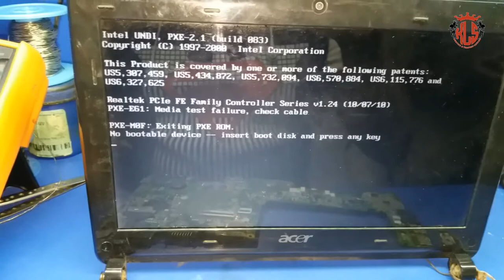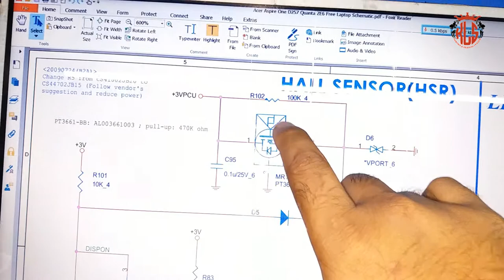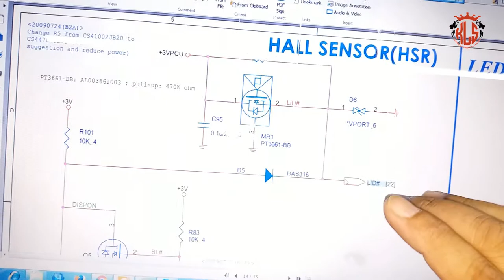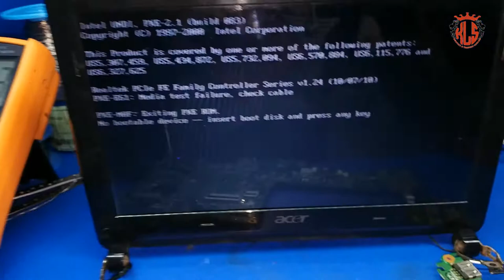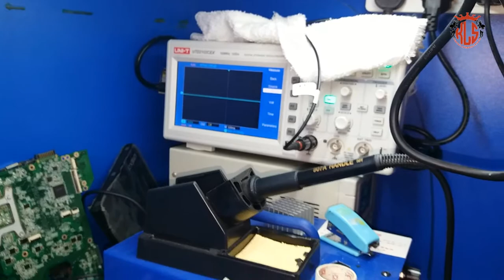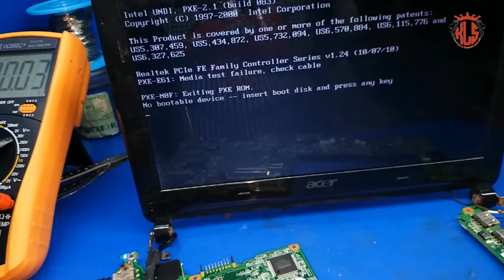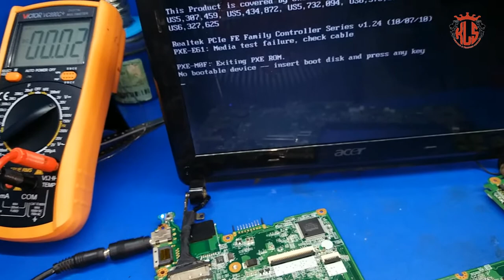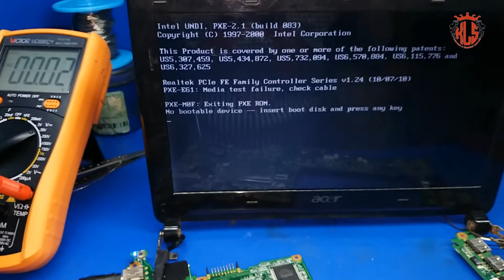Laptop screen back light signal problem solving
laptop screen backlight signal problem solving.
আমাদের Twitter ভিডিও দেখুন.
আমাদের Google+ ভিডিও দেখুন.
আমাদের ফেইসবুক পেইজের ঠিকানা.
আমাদের ওয়েব পেইজের ঠিকানা.
আমাদের মোবাইল নাম্বার.